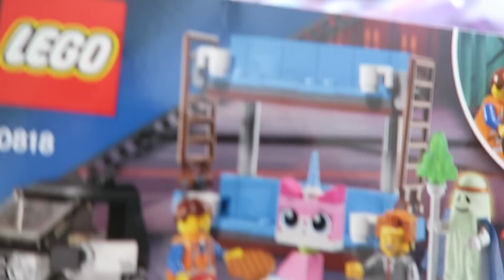Double decker couch LEGO build | iJustine